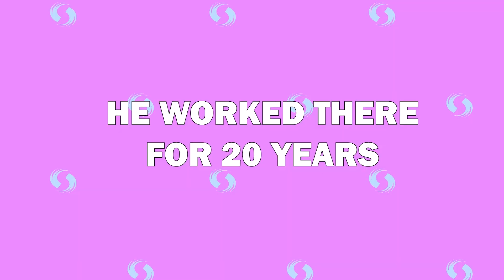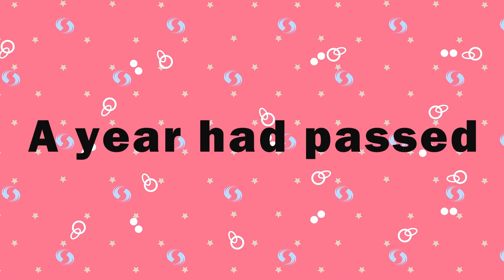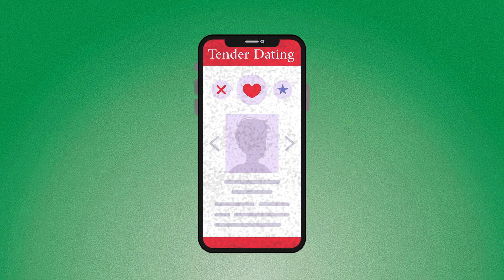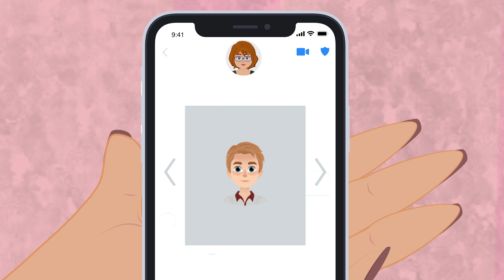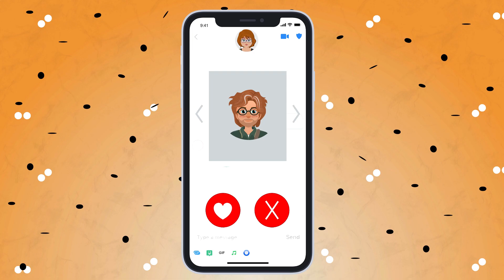Summer Success: Achieving My Goals and Embracing Adventure | And More Stories | Meet the Real Story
Join me in reliving an unforgettable summer filled with excitement, adventure, and unexpected twists as I share the story of how I turned my seasonal goals into reality. In this tale, I recount my journey to achieve my summertime aspirations and, in the process, find myself amidst exhilarating parties, newfound friendships, and unforgettable experiences.

From the outset, I set out to create a summer like no other—filled with fun, freedom, and, yes, the desire to connect with some amazing individuals. Through determination and a bit of serendipity, I found myself immersed in a whirlwind of parties and social gatherings, surrounded by incredible people, including the vibrant and charismatic hot girls who were at the heart of my adventure.

As I share my story, you'll accompany me on a journey of self-discovery and growth. From stepping out of my comfort zone to embracing spontaneous opportunities, I learned that the path to achieving my goals was about more than just the destination—it was about the experiences and connections I made along the way.

This story encapsulates the magic of summer and the transformative power of pushing one's boundaries. Through moments of laughter, camaraderie, and even unexpected lessons, you'll witness the evolution of my journey and the deepening of relationships that proved to be the most valuable rewards of all.

As you enjoy this tale, keep in mind that it's just one chapter in our collection of captivating stories that explore various facets of life.